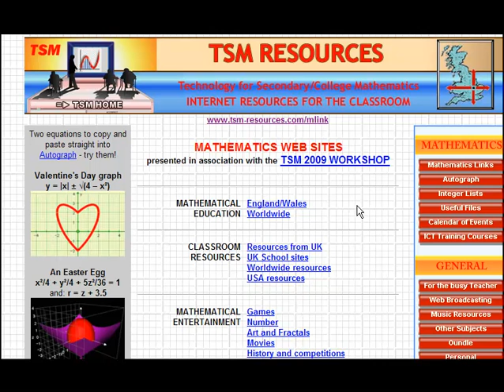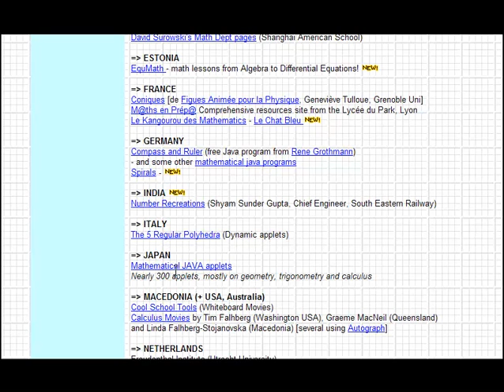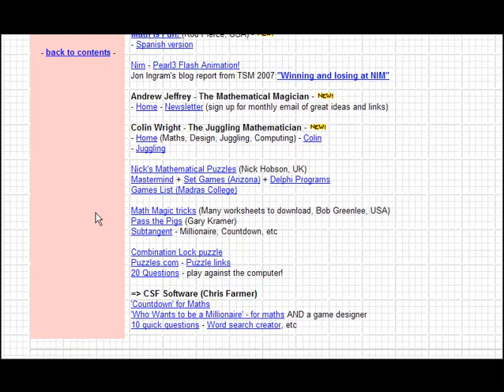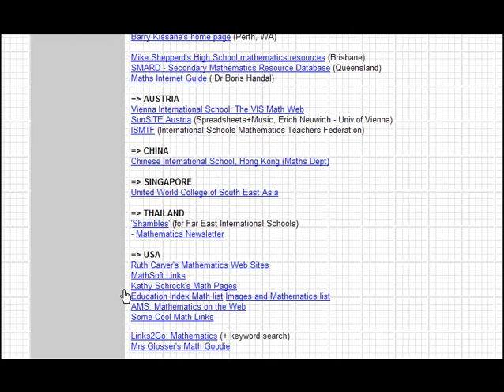More useful web links